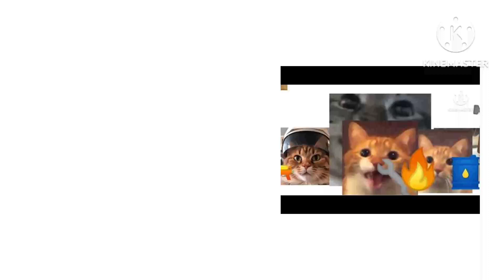My response to the preposterous claims that I "stole from KVS!!!"